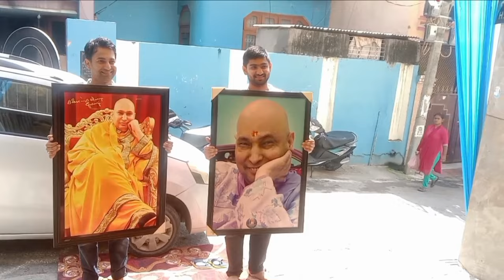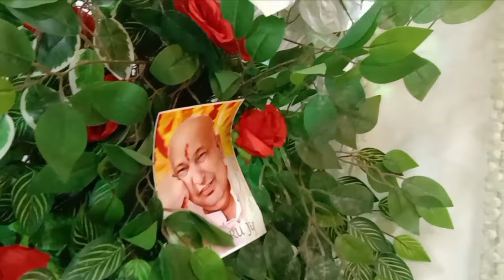गुरुजी बोलते है जब तुम अपने काम की शुरूआत मुझसे करते हो तो फिर सब मैं ही देखता हु🙏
if u want to share ur blessings and satsang of Pyaare Guruji Maharaj pls make a horizental video and send it to me on my wtsapp nmber 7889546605
and this number is not for calling